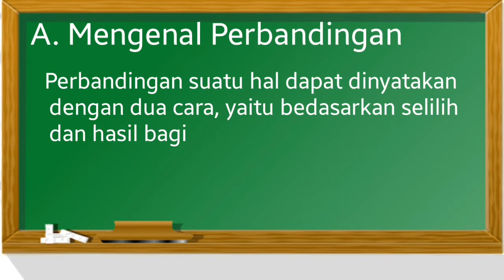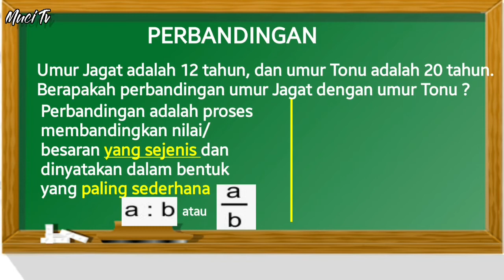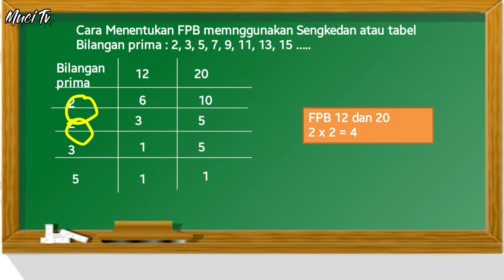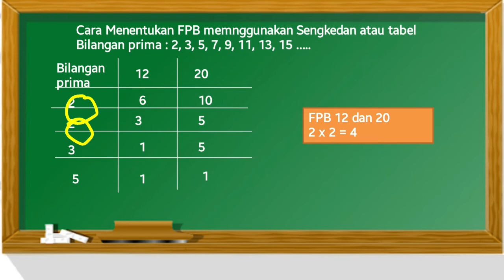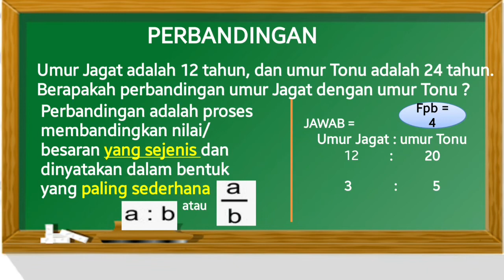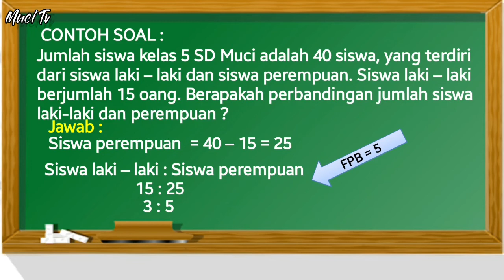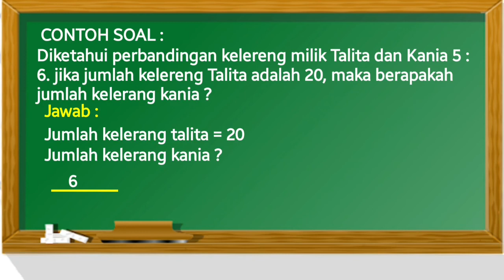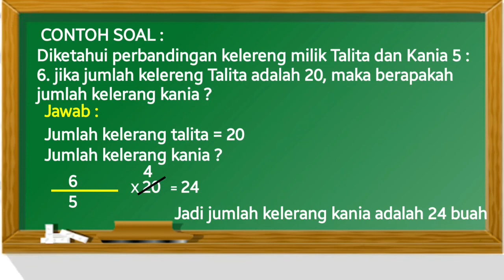Video Pembelajaran || MATEMATIKA PERBANDINGAN || Semester I || SD Muhammadiyah Cipete